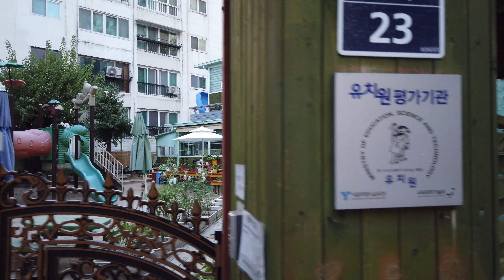다니자TV 62회. 홍제동 인왕아파트 주변 골목길 걷다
62번째 다니자 산책 시작 합니다. 🎁🧡

0:00 통일로
1:09 인왕아파트
3:18 통일로32길
8:56 통일로28길
14:36 통일로
15:15 통일로32길
15:32 안산목욕탕
15:52 안산맨숀
16:33 인왕궁아파트, 인왕아파트
17:46 인왕유치원
18:04 통일로34길
19:06 인왕아파트
20:38 마무리

가까운 지하철역은 홍제역, 무악재역 입니다. 🚌🚋🚠🧡